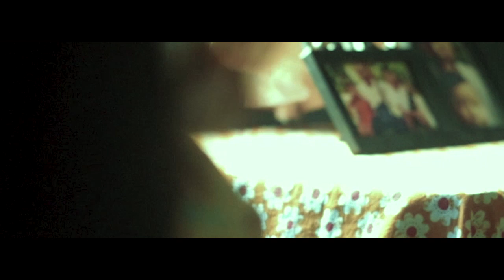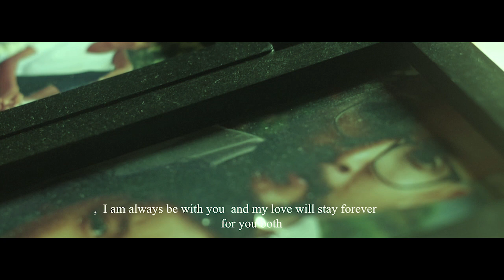Just opening scene AnVGOL short